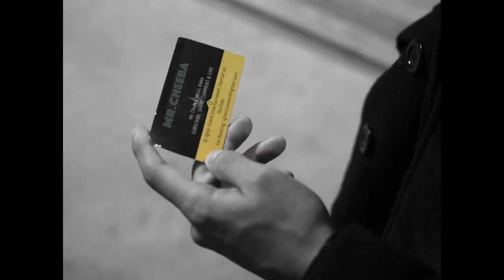Paid Dues- La Keise Wilson (official music video)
"Paid Dues" is the second single by La Keise WIlson ,born in Anchorage, Alaska. In the first music video Mr.Cheeba he showed you his lyrical ability by telling a story of a ganja cultivator ,in this song you get a jazzy flair beat with a beautiful piano solo that makes this a premium hip hop classic in its time!!!Performing at such events like Sonar Festival (spain),Toyota Arena (new jersey), Patchwerk studios, the Artist Factory , Icon studios , and even infront of Walmart Superstores, La Keise has Paid his dues and hustled his way threw the streets of New York and Atlanta which is expressed lyrically in this song.To enjoy other songs or stream click on links below

Single by :La Keise Wilson

Released:september 18 2016
Recorded:Igloo Island Entertainment
Genre:Hip Hop
Label: Igloo Island Entertainment
Writer:La Keise Wilson
Engineer: Zac Schultz

Film production: Athiwat Saleeby & Galation Morales